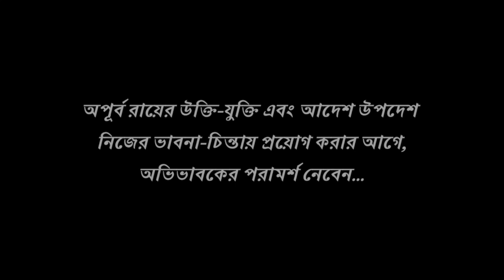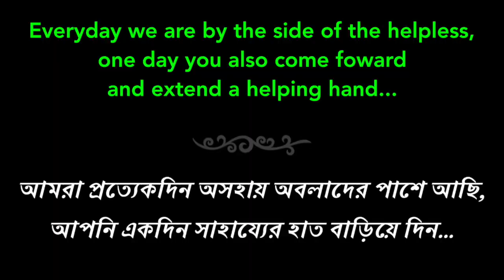বিষয়টির গভীরে যান || Apurba Roy Philosophy